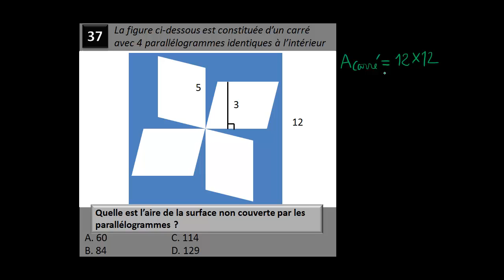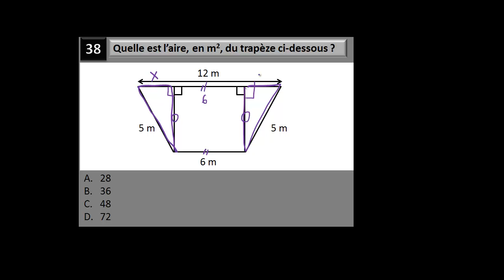Test de Géométrie - Théorème de Pythagore et calcul d'aire